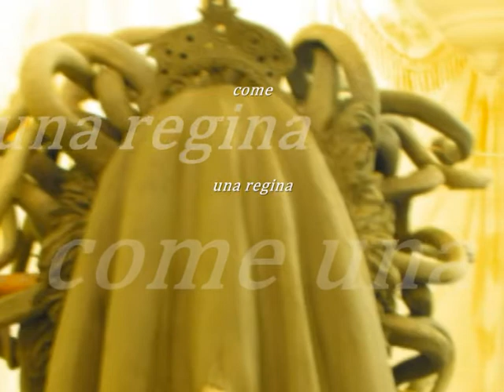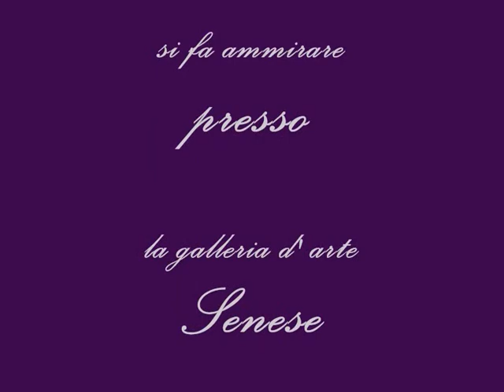MAKING OF MEDUSA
dall ideaalla realizzazione di una scultura raffigurante medusa